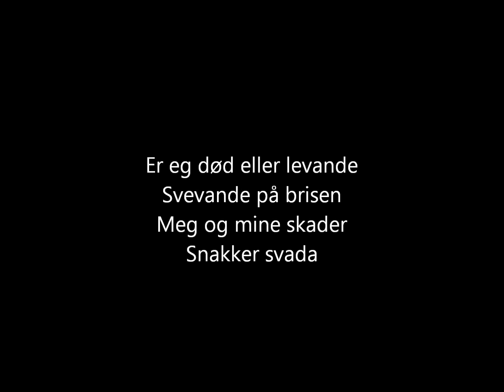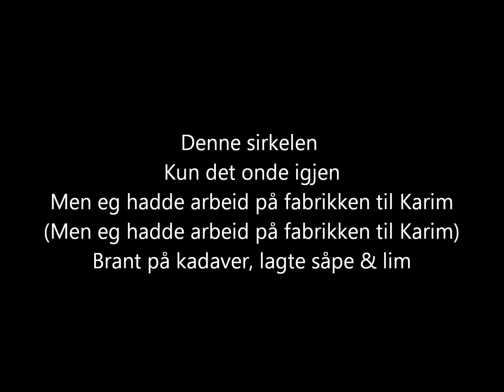Kaizers Orchestra - Ond sirkel [lyrics]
The song "Ond sirkel" from the album "Maskineri" (2008) by Kaizers Orchestra.